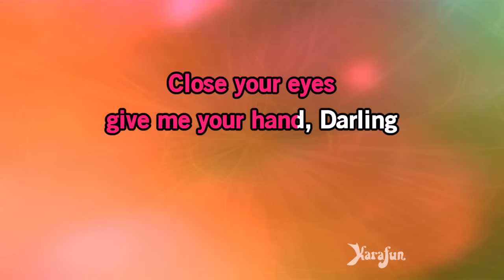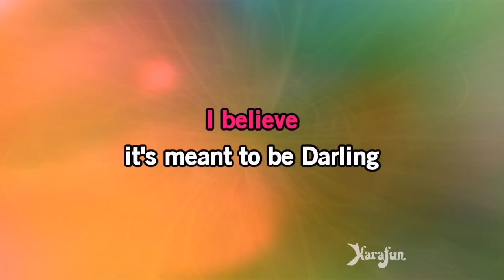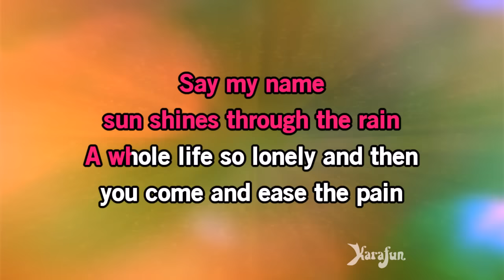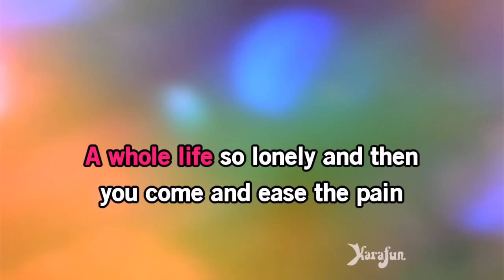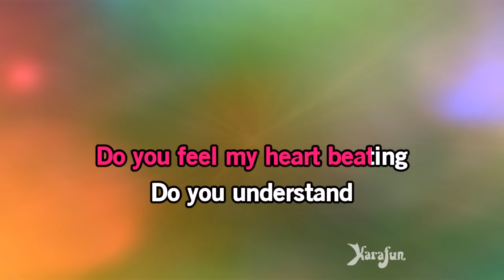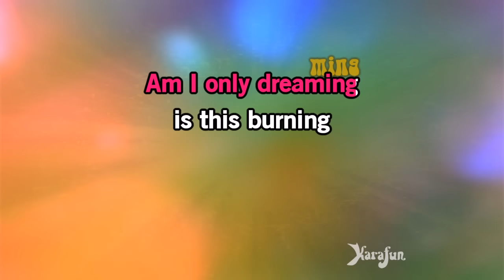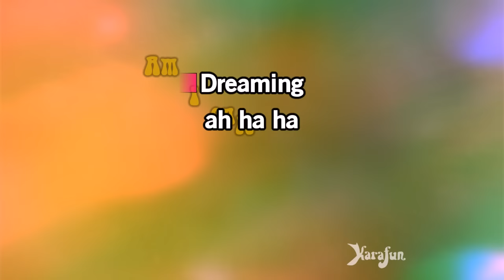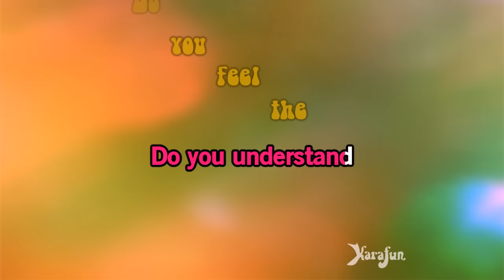Eternal Flame - The Bangles | Karaoke Version | KaraFun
ℹ️ This version contains a low volume vocal guide to help you learn the song. The karaoke version without the vocal guide is available This recording is a cover of Eternal Flame as made famous by The Bangles. This version is not the original version, and is not performed by The Bangles. This instrumental/playback version contains a vocal guide, the lyrics and backing vocals.